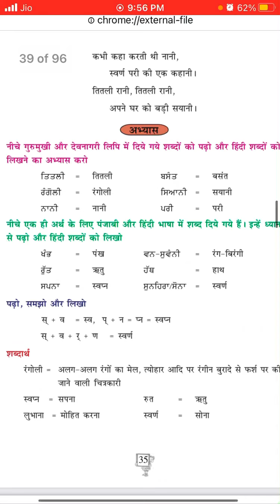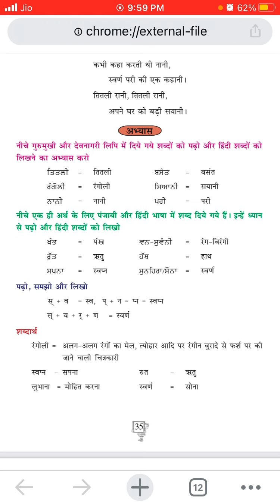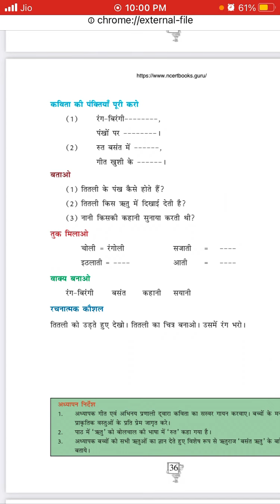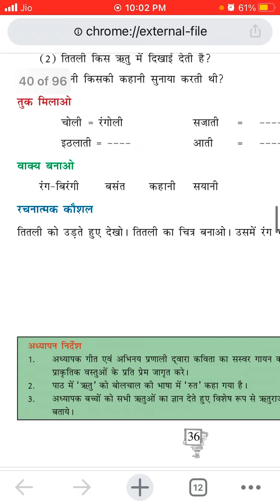Exercise of chapter no 9 तितली// class 5 hindi // by pseb smart learning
CHAPTER WISE VIDEO LINK

1.) Jab Bolo Tab Haskar Bolo//class 5 hindi pseb || chapter no 1

A.) Exercise of Jab Bolo Tab HusKam Bolo

B). Exercise of Jab Bolo Tab Huskam bolo

2.) Ek rupeea hindi chapter class 5 chapter no 2

3.)Class 5 chapter 3 hindi // pseb board // chapter wise // ch 3 :आत्मविश्वास //by pseb smart learning

B.) Exercise of आत्मविश्वास //class 5 hindi // chapter 3 // pseb board // by pseb smart learning

4.) Class 5 hindi //chapter 4 // मीठे फल //hindi subject // pseb board // by pseb smart learning

B.) Exercise of Chapter no 4 मीठे फल // hindi By pseb smart learning//pseb board

5.) Chapter no 5 ठीक समय // class 5 subject hindi // ठीक समय by pseb smart learning

B.) Exercise of chapter 5 ठीक समय // class 5 hindi subject // ठीक समय by pseb smart learning

6.) Chapter no 6 ईमानदार बालक //class5 hindi subject // by pseb smart learning

B.) Exercise of chapter 6 ईमानदार बालक//class 5 hindi subject // by pseb smart learning

7.) Class 5 hindi chapter no 7// बुराई नहीं, भलाई// by pseb smart learning

B.) Exercise of chapter no 7 // बुराई नहीं, भलाई// class 5 hindi // by pseb smart learning

8.) Class 5 hindi // chapter no 8 मेहनत//by pseb smart learning

B.) Exercise of chapter no 8 मेहनत//class 5 //by pseb smart learning

9.) Class 5 hindi subject // chapter no 9 तितली// by pseb smart learning

B.) Exercise of chapter no 9 तितली// class 5 hindi // by pseb smart learning

10.) Class 5 hindi subject// chapter no 10 जन्मदिन//by pseb smart learning

B.) Exercise of chapter no 10 जन्मदिन// class 5 // by pseb smart learning

11.)Class 5 hindi // chapter no 11 साहसी दीपा// by pseb smart learning

B.) Exercise of chapter no 11 साहसी दीपा// class 5 hindi // by pseb smart learning

12.) Class 5 hindi // chapter no 12 हमारी भी सुनो // by pseb smart learning

B.) Exercise of chapter no 12 हमारी भी सुनो // class 5 hindi//by pseb smart learning

13.)Class 5 hindi subject // chapter no 13 काम ही पूजा// by pseb smart learning

B.) Exercise of chapter no 13 काम ही पूजा// class 5 hindi subject// by pseb smart learning

14.) Class 5 hindi subject // chapter no 14 हंस किसका// by pseb smart learning

B.) Exercise of chapter no 14 हंस किसका// class 5 hindi // by pseb smart learning

15.) Class 5 hindi subject// chapter no 15 लोहड़ी// by pseb smart learning

B.) Exercise of chapter no 15 लोहड़ी// class 5 hindi subject//by pseb smart learning

16.) Chapter no 16 श्रवण कुमार// class 5 hindi subject// by pseb smart learning

B.) Exercise of chapter no 16 श्रवण कुमार// class 5 hindi // by pseb smart learning

17.) Class 5 subject hindi // chapter no 17 प्यारा पंजाब//by pseb smart learning

B.) Exercise of chapter no 17 प्यारा पंजाब // class 5 hindi subject// by pseb smart learning

18.) Class 5 hindi subject // chapter no 18 साथी हाथ बढ़ाना// by pseb smart learning

B.) Exercise of chapter no 18 साथी हाथ बढ़ाना// class 5 hindi // by pseb smart learning

19.) Class 5 hindi subject// chapter no 19 अनमोल सीख// by pseb smart learning

B.) Exercise of chapter no 19 अनमोल सीख// class 5 hindi subject // by pseb smart learning

20.) Class 5 hindi subject// chapter no 20 बापू गाँधी के तीन बंदर// by pseb smart learning

B.) Exercise of chapter no 20 बापू गाँधी के तीन बंदर// class 5 hindi subject// by pseb smart learning

21.) Class 5 hindi subject // chapter no 21 कौन? // by pseb smart learning

B.) Exercise of chapter no 21 कौन?// class 5 hindi subject// by pseb smart learning